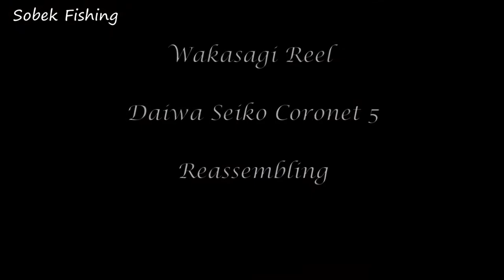Wakasagi Reel - Daiwa Seiko Coronet 5 - Reel service and maintenance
0:00 Intro
01:06 Disassembling
08:42 Reassembling
25:05 Functions check and outro

Grease - SKF LGGB 2.0
Oil - CorossionX, Singer All-purpose oil

Music credits